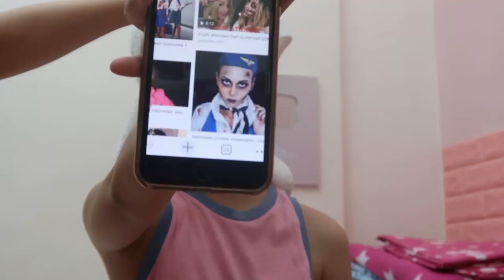SCARY NURSE & STEWARDESS HALLOWEEN PRANK | TRICK OR TREAT GONE WRONG!! | Aurea & Alexa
Hi Everyone! 🤗 This film a video about SCARY NURSE & STEWARDESS HALLOWEEN PRANK | TRICK OR TREAT GONE WRONG!! | Aurea & Alexa 😁📱 VLOG 376